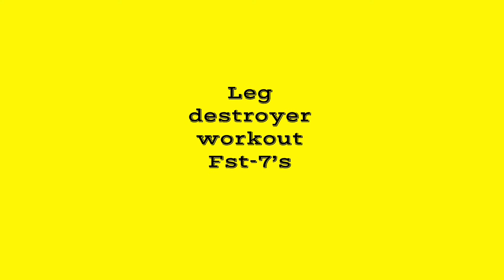Leg workout from hell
This leg routine is for intermediate to advanced trainee's
The mixture of heavy compounds and light, muscle pumping *fst 7 isolation exercises will leave you walking like john wayne for days.
*fst 7
Also known as fascia stretch training is designed to give intense muscle pumps causing the fascia to stretch over time making it easier for a muscle to grow.